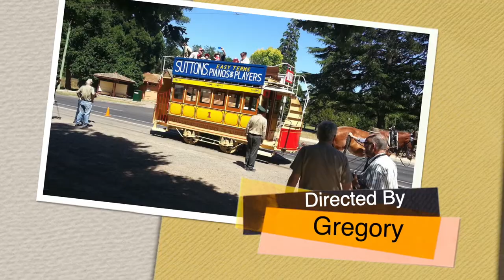Horse drawn tram Lake Wendouree Ballarat Victoria 2012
Trams in Ballarat were first used for public transport in 1887. They ceased to operate as a means of public transport in 1971, but a section continues to be operated today as a tourist attraction.

At its peak in 1937, the Ballarat tramway network was the largest in Australia operating outside one of the capital cities, with 7 principal routes and more than 24 kilometres of track.

Most of the network was closed and replaced with buses on 19 September 1971 after which the Ballarat Tramway Museum preserved a single electrified track along Wendouree Parade at Lake Wendouree to operate a tourist service. From its depot adjacent to the Ballarat Botanical Gardens, the museum operates its historic collection of electric trams from around Australia, including some that were operated on the original Ballarat system.
At its peak, the horse-drawn system had 19 trams, servicing 5 principal routes: Drummond Street; Gardens; Lydiard Street; Sebastopol; Sturt Street West. All were double decker, with the exception of the Drummond Street tram.
Wikipedia